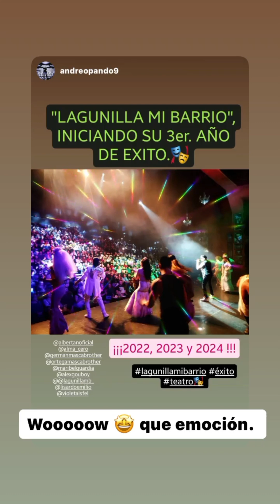Instagram Stories de